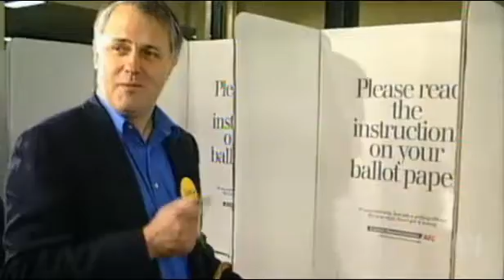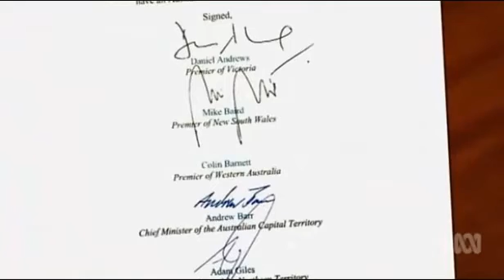In 1999 Malcolm Turnbull said John Howard "broke this nation's heart" over Republic referendum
25/01/2016 In 1999 Malcolm Turnbull said John Howard broke this nation's heart" over the Republic referendum.